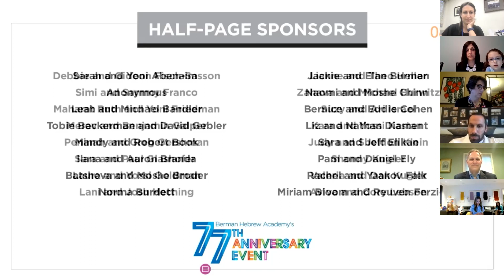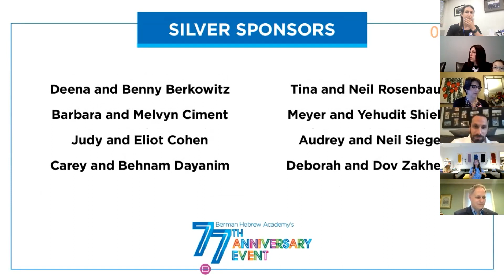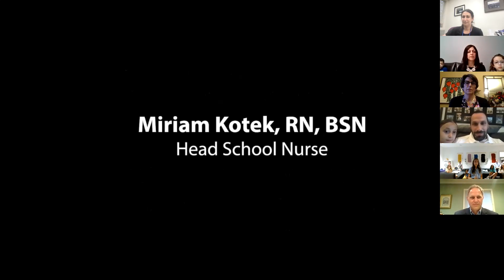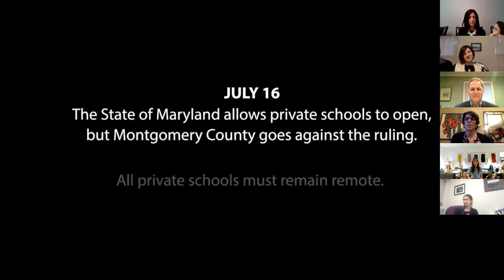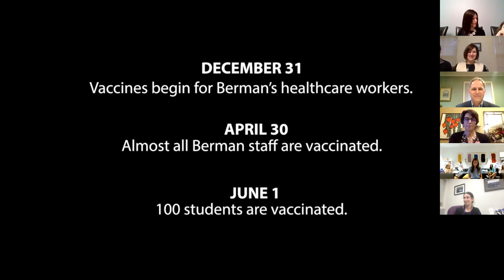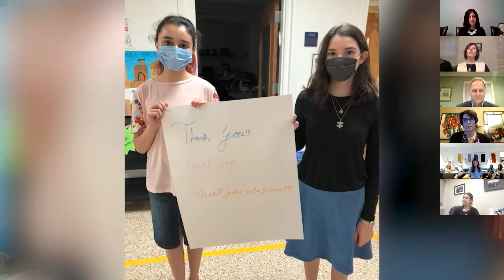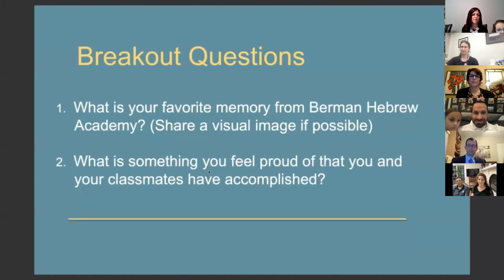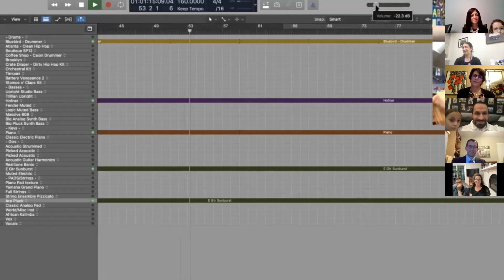Berman Hebrew Academy 77th Annual Anniversary Celebration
Honoring our Medical Task Force